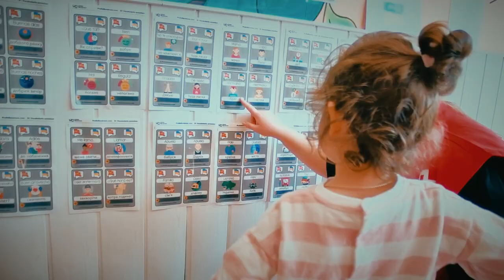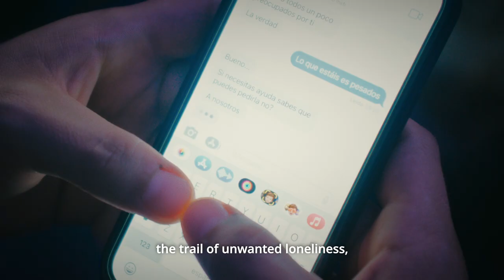This has been 2022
2022 started with hope. In La Palma they rose from the ashes of the volcano and a slow recovery from the pandemic made us dream of a better year.

The planet gave us a truce and we looked at the future with optimism, until the conflict in Ukraine broke out on February 24, which has caused the largest number of displaced people since the Second World War and a large-scale humanitarian situation, which has triggered new to the entire Red Cross and Red Crescent Movement.

With the background noise of the conflict came the longest and hottest summer on record. The heat waves, the high temperatures and the lack of rain have been behind many of the fires that have calcined Spain.

All of this under the effects, still visible, of the pandemic that is receding, but which leaves behind the trail of unwanted loneliness, emotional discomfort, the digital divide and unemployment.

We are prepared to face the current energy and economic crisis with an immediate, direct and close response.

Today, our fundamental principles are more relevant than ever: Humanity, Impartiality, Independence, Neutrality, Unity, Volunteering and Universality, are our essence and our values. Because of them we act as we do and they connect our origin with our present, always with the sole objective to be better.